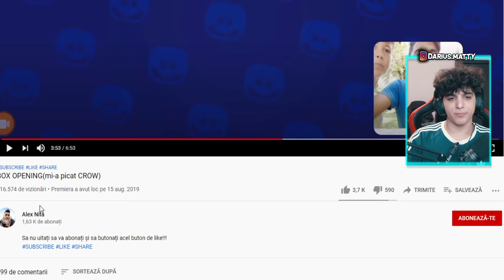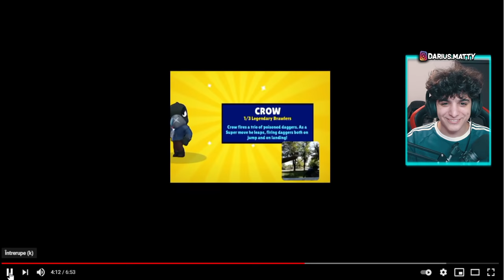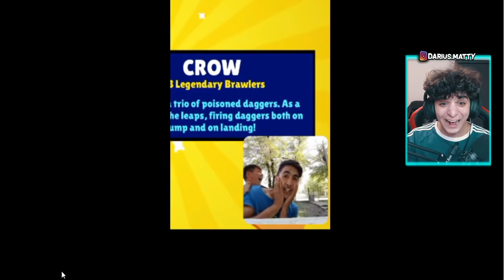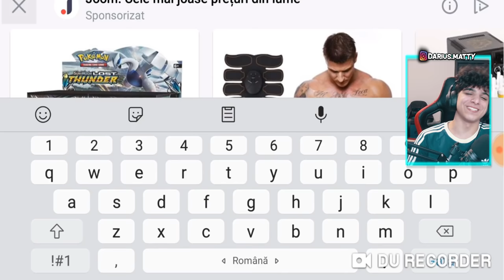A LUAT LEGENDARA SI I-A ARATAT MAMEI LUII 🤱😂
A LUAT LEGENDARA SI A STRIGAT-O PE MAMA LUI 🤱😂